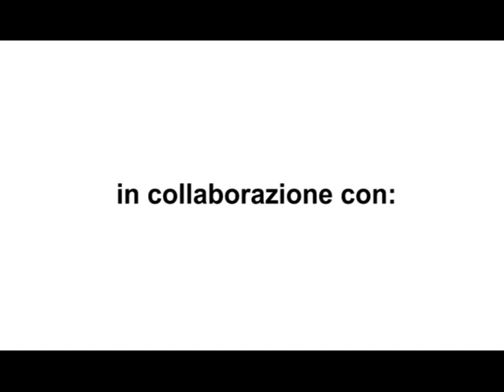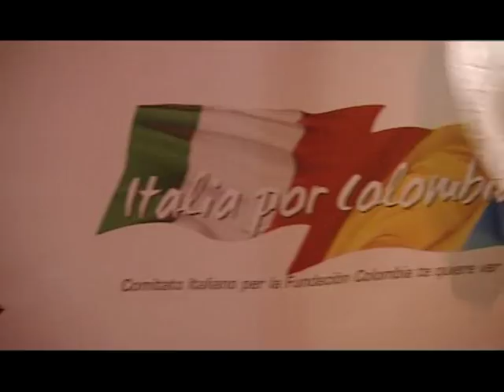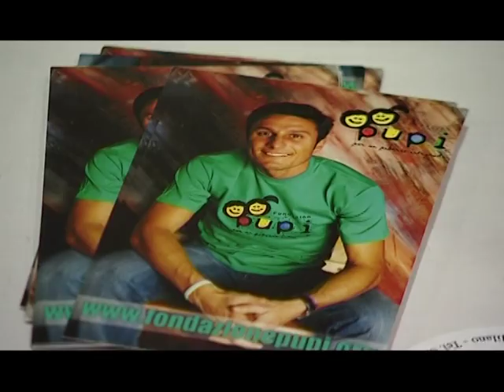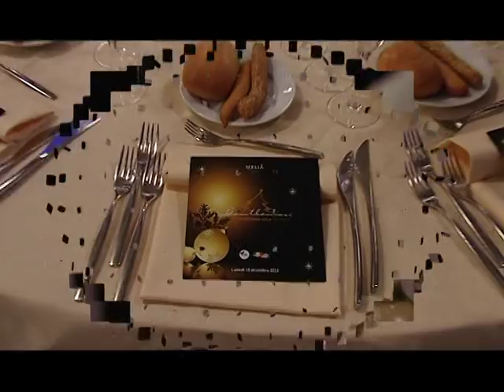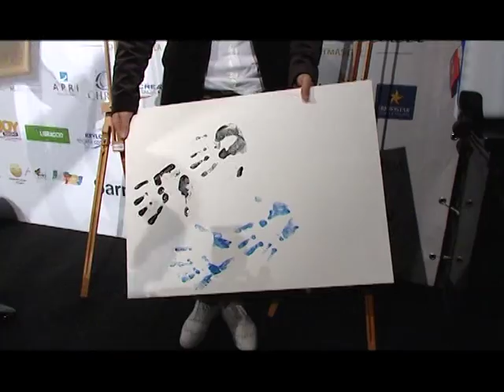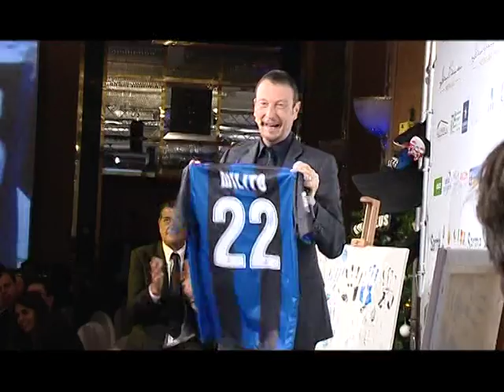CHRISTMAS GENTLEMAN GALA 2012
Serata di beneficenza organizzata da Javier Zanetti e Ivan Ramiro Cordoba per le loro fondazioni.

La serata è servita per raccogliere fondi che andranno alle fondazioni benefiche di Javier Zanetti e Ivan Cordoba. La Fondazione PUPI è stata istituita da Javier e Paula Zanetti allo scopo di coinvolgere in modo organico tutta la società e di dare il loro sostegno a favore di un'area estremamente povera della Repubblica Argentina. Con la Fondazione i coniugi Zanetti hanno creato uno spazio dove i bambini socialmente più svantaggiati e diversamente abili ricevono, fin dalla prima infanzia, le attenzioni e l'istruzione necessarie in ogni momento della loro vita.

La FUNDACIÒN COLOMBIA TE QUIERE VER nasce nel 2004 per volontà di un grande colombiano, Ivan Ramiro Cordoba, e di sua moglie, Maria Isabel, che amano il proprio paese e la propria gente. Ivan è partito da un concetto elementare che consiste nella consapevolezza che la sua "fortuna" (ovvero il successo internazionale derivatogli dal suo talento) poteva essere utilizzata anche per aiutare il suo popolo. La Fundaciòn Colombia te quiere ver è una fondazione, senza scopo di lucro, che ha come obiettivo la raccolta di fondi per finanziare progetti di assistenza medica e sociale a favore di persone bisognose, in particolare dei bambini della Colombia.